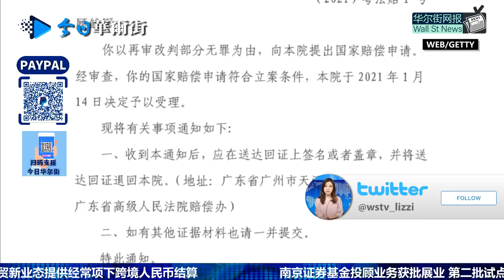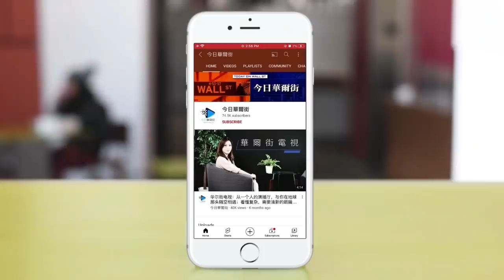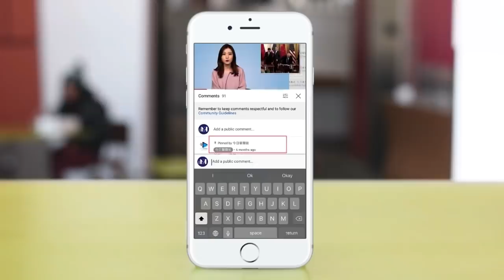叛国罪加格杀令！哈前国安委主席被抓系武大毕业；国务院挂牌督办重庆爆惨案；事发突然：中人寿董事长王滨落马；顾雏军获国家赔偿；广东政府议国企央企收并购出险房企项目；万达组织架构大动刀；西藏副主席遭调查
0:00 华尔街网报1月8日第一期节目
🔈 1月8日01时45分在青海海北州门源县发生6.9级地震
🔈 毛泽东儿媳、毛岸英妻子刘思齐离世
🔈 美联储戴利称更倾向于提早缩减资产负债表 缓慢升息
🔈 北交所徐明：北交所成立以来股票平均上涨98.9%
🔈 杭州萧山国际机场发生货机起火事件 已成立工作组调查
🔈 法治日报：帮助明星艺人偷逃税同样难逃法网
0:15 国务院挂牌督办重庆爆案 路透社：处理方式类似湖北十堰爆炸案
1:12 哈萨克斯坦前国安委主席涉叛国罪被抓 武汉大学毕业 总统下达格杀令以镇压暴动
3:27 事发突然！中国人寿董事长王滨被查 10天前曾公开活动
5:27 顾雏军获国家赔偿43万元 精神损害抚慰金14.3万元
6:48 广东政府召多房企开会  国企央企收并购出险房企项目牵线搭桥
7:18 万达地产拟春节前动刀组织架构 四大区域合并为两大区域
7:49 西藏自治区政府副主席张永泽被调查
8:41 张艺谋成“双奥”开幕式导演 大谈为国效力文化自信
成為這個頻道的會員並獲得獎勵：